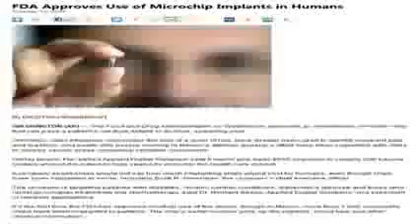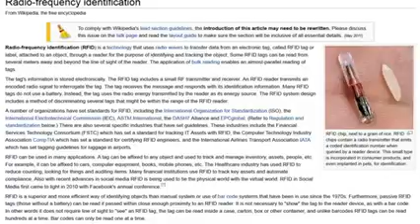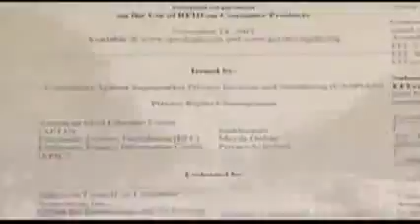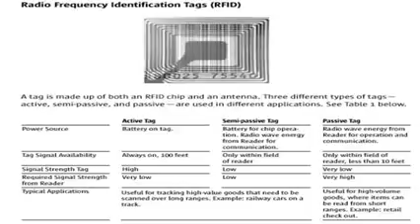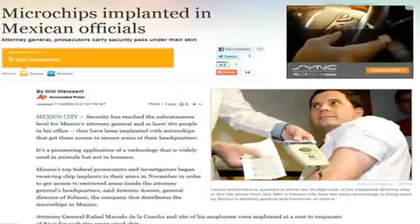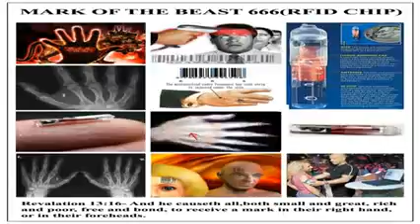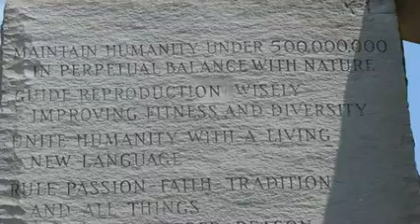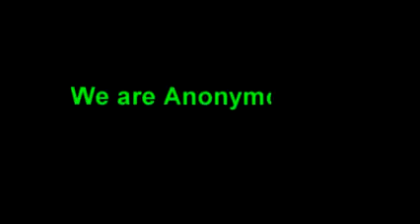NEWS! Secrets Behind the RFID Chips youtube